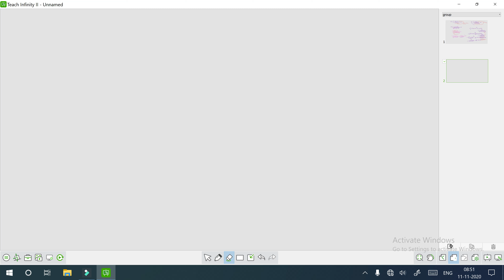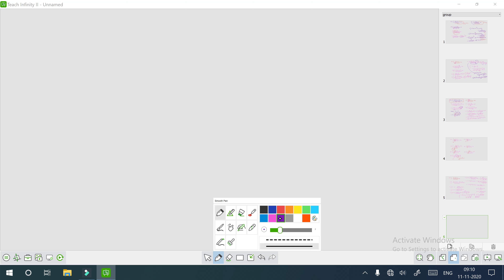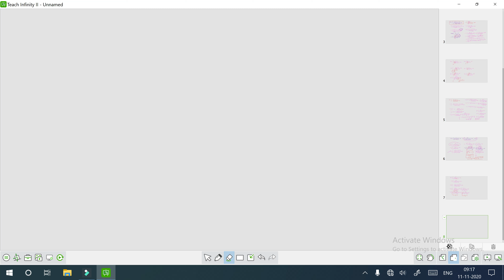MATHS: STD-12TH LECTURE#10 સંકલન(INTEGRATION)